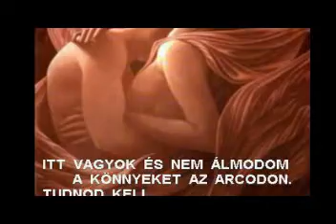Ici pici szívem!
Zene,szerelem